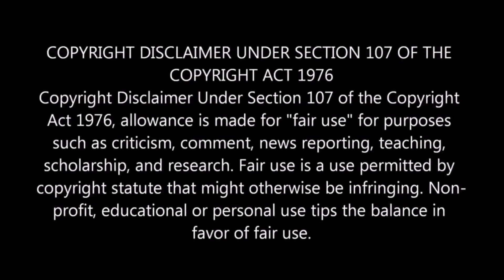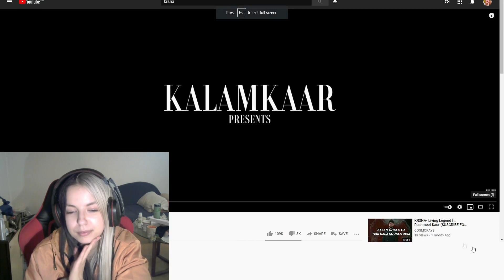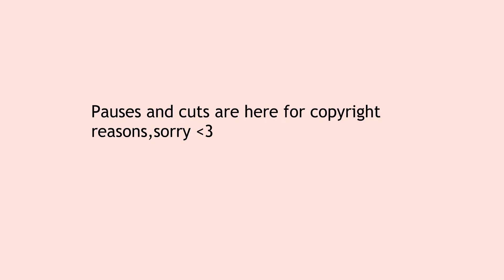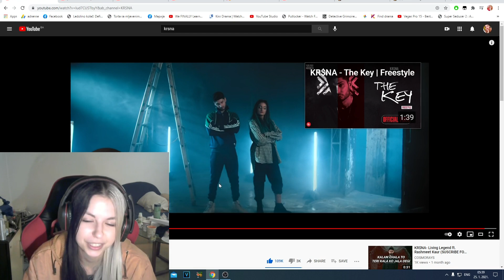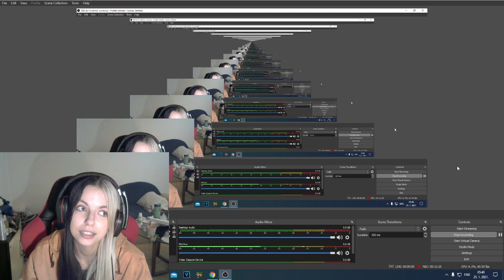Reacting to KR$NA Ft. Rashmeet Kaur - Living Legend | Official Music Video